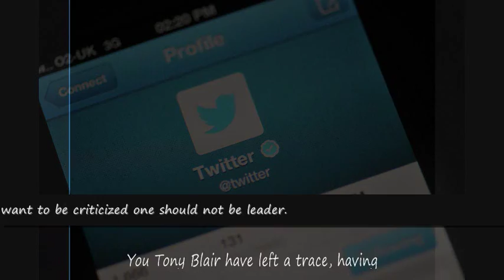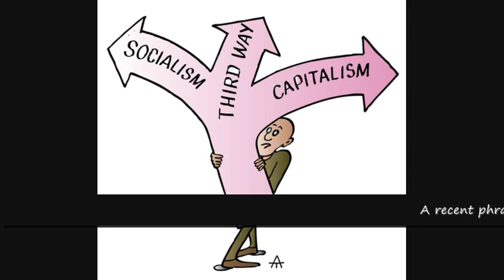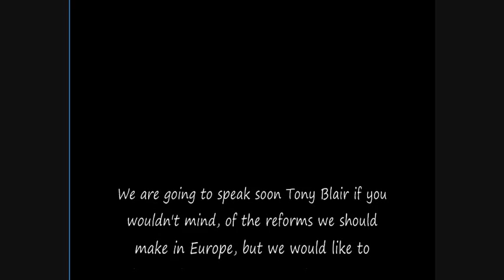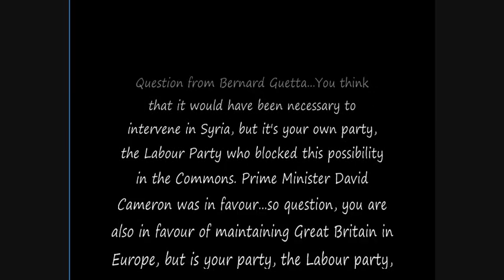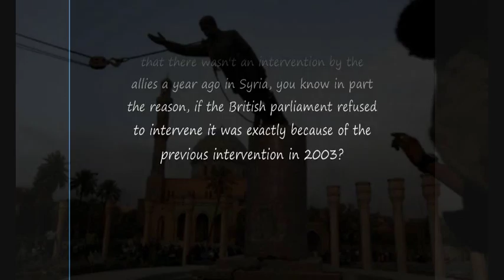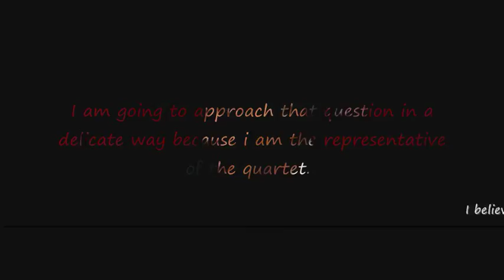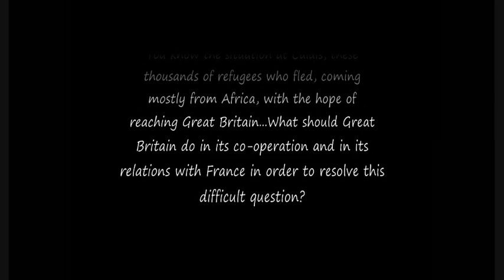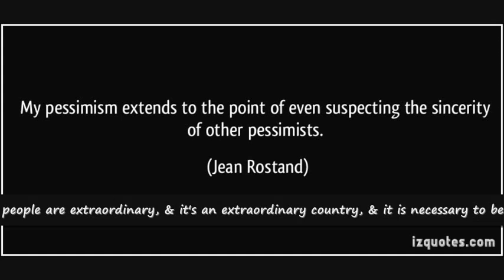Tony Blair, French Radio, with English subtitles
Video of the first 10minutes of interview from Inter...

(I may be hard hearted, but here we have a multi-millionaire who talks about jobs and the need for a united Europe, but who cannot actually say the word for 'job', or 'work', or make the distinction between Europe and the Euro, in the language of diplomacy, French.
Is it me or is there something funny going on? Something ironic at least. What do they say, you get the leaders you deserve. well, i can tell you right now, that's a load of crap. I did nothing to merit the New lab invasion in 1997.)

This is great way to improve your French if you already have a decent level, and if you're French you're already doing well, you understand 95% of what Tony says and only have to learn English to read the subtitles.

For a fuller explanation (ie more words from me), a Radio Inter video of the first 10 minutes of the interview (where you will hear the first 2 minutes that i missed), the full text of my video, and some other links, like Tony Blair on wiki, check out my blog by clicking on the link above.

I will make some more of this type of video in de future, i think it's the way forward to a large bank balance and a nation of intelligent multi-lingual know alls/accomplished people. For every one hundred thousand new subscribers i will be donating a highly undisclosed sum to a well known charity of my cause.

Together, we will get better! (that's not a new labour slogan)